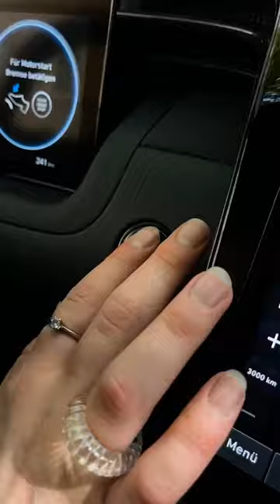Ride along in the TUCSON and catch some rays with us! ☀️